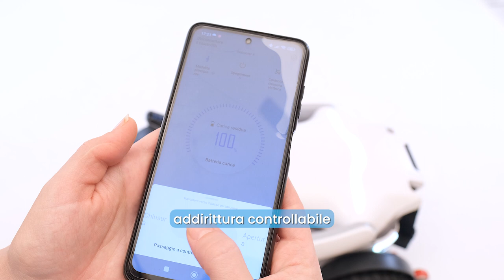Scopri la rivoluzione della mobilità con le nuove carrozzine elettriche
Scopri la rivoluzione della mobilità con le nuove carrozzine elettriche di ultima generazione, progettate per trasformare l'esperienza di mobilità in ogni ambiente, incluso quello lavorativo.

🔹 Apertura e chiusura completamente automatizzate, controllabili direttamente dal tuo smartphone. Mai più difficoltà nei trasferimenti, sia a casa che in ufficio.
🔹 Gestisci il movimento della carrozzina con un semplice tocco sul tuo telefono. La massima autonomia anche negli spazi di lavoro.
🔹 Muoviti con facilità anche negli spazi più stretti grazie alle ruote omnidirezionali. Perfette per ambienti lavorativi con corridoi angusti e aree affollate.
🔹 Eleganza e stile in ogni dettaglio. Le nostre carrozzine non sono solo funzionali, ma anche perfette per un ambiente professionale.
🔹 Materiali di altissima qualità per garantire comfort, durabilità e sicurezza. Un investimento sicuro per il benessere e la produttività dei dipendenti.

Queste carrozzine rappresentano una soluzione ideale per garantire inclusività e accessibilità sul posto di lavoro, migliorando significativamente l'indipendenza e la mobilità dei dipendenti con disabilità.

Visita il nostro sito web per scoprire tutti i dettagli e contattaci per maggiori informazioni. Il team di Azione Salute è a tua disposizione per aiutarti a trovare la soluzione perfetta per le tue esigenze di mobilità professionale.